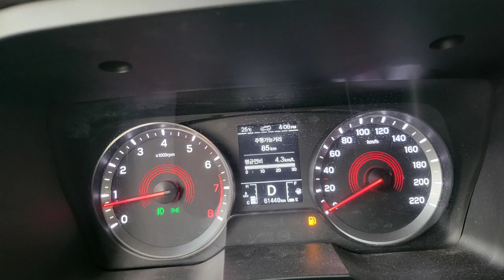인제 자작나무숲 차타고 가요 아이올라630 예약하고 자작나무숲 즐기는방법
인제자작나무숲 인제명품자작나무숲 편히가는방법
아이올라630 곰취떡갈비 예약하고 자동차로 자차로
왕복 편하게 다녀오세요~~
인제자작나무숲 자작나무숲 주차장에 주차하고 걸어가도 되지만
때때로 아무정보없이 왔다가 힘들어하시는 분들 많이 봤다

인제 자작나무숲 자동차로 내차타고 가는방법
자작나무숲속 지나
아이올라630 식당이 있습니다
식당에 메뉴 예약하시면 자동차로 왕복다녀오실수있어요
저도 엄마아빠 모시고 자작나무숲 갈때는 꼭 점심시간
아이올라630 곰취떡갈비 예약하고 밥먹고
자작나무숲길을 걸으며 소화시키고 온답니다
알찬여행 즐거운 여행 하세요

국토녹화 50주년 기념 걷기 좋은 명품숲길
경진대회에서 전국 89개의 숲길 중
인제 자작나무 달맞이 숲길이 최우수상을 수상하였다
인제 자작나무숲 자작나무숲가는길 아이올라630 곰취떡갈비